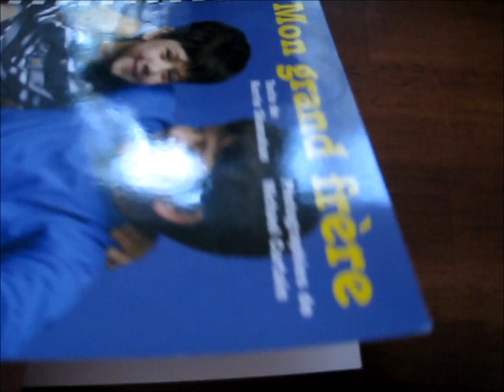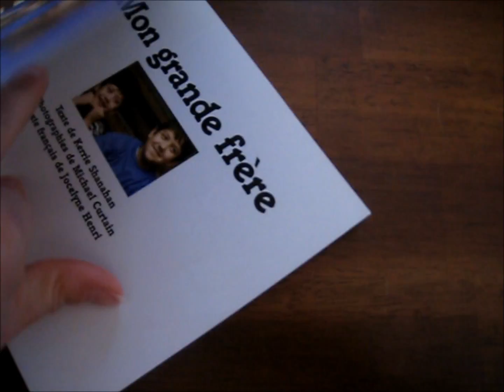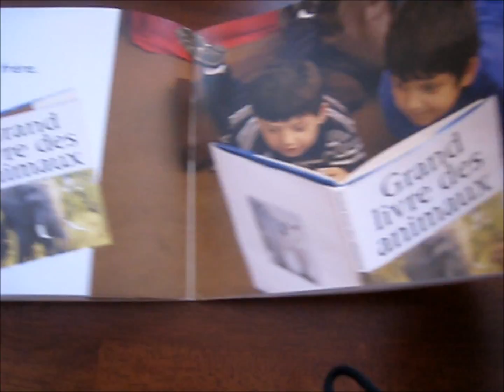Mon grand frère